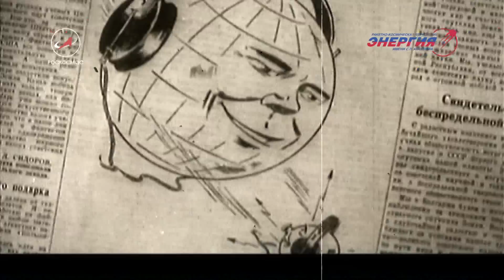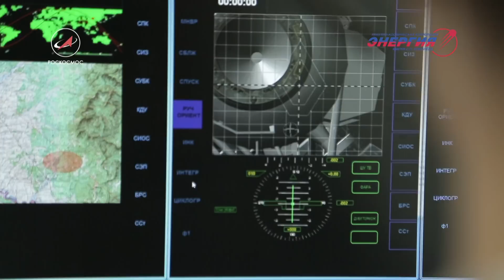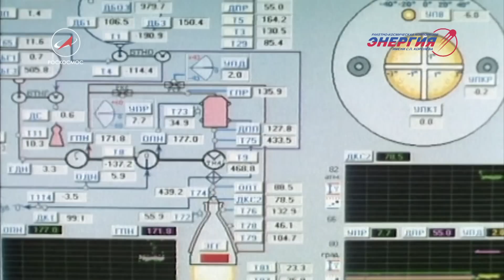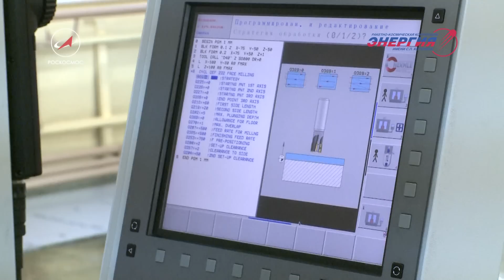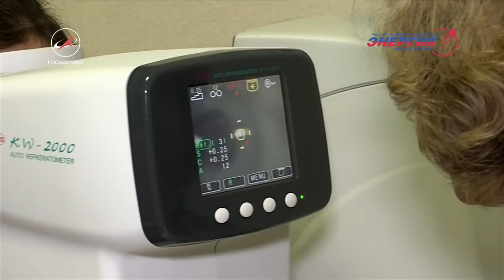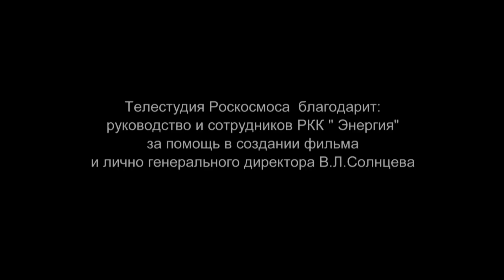«Энергия»‎. Первые в космосе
К 60-летию начала космической эры.
РКК "Энергия" одна из первых открыла страницу истории отечественной космонавтики.